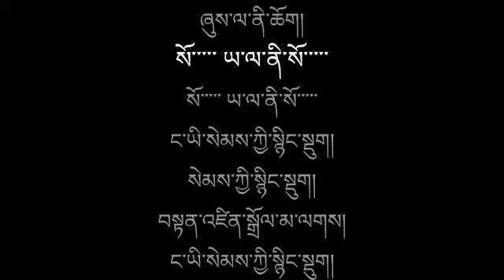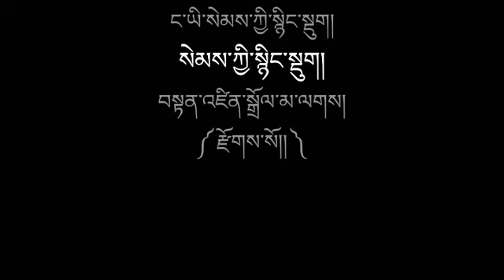Tibetan Song Lyrics My Love བོད་གཞས། ང་ཡི་སྙིང་སྡུག།